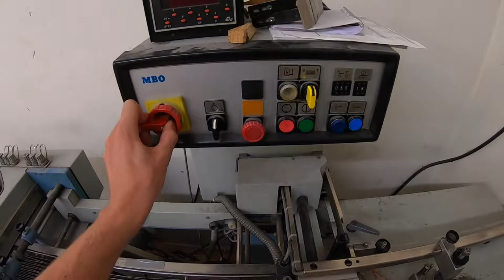High Speed Paper Folding Makes Me Happy, Buckle Folding on T 49 MBO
Using an MBO T49 paper folder I do a simple letter fold on a few thousand letters. This old girl is the cats meow when its running full speed. Excuse my jerry-rigged delivery, I make do with what I have.